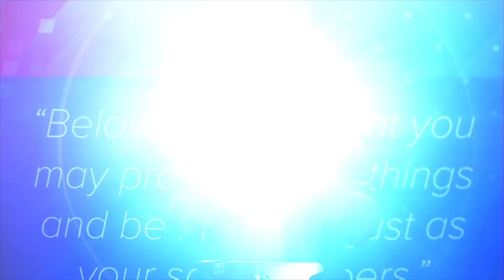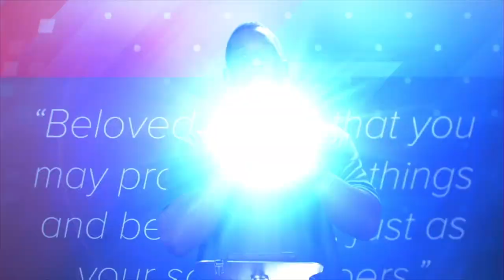Be the Light